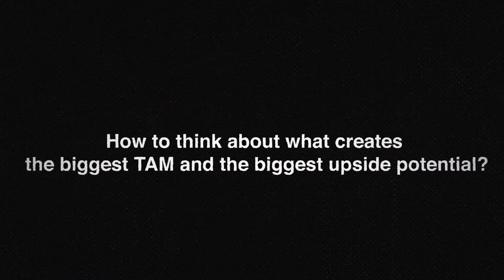Your AI Scale Strategy Needs a Rethink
Should you build the next Salesforce or focus on one industry?

I brought together 12 leaders to crack AI's scaling question.

The patterns that emerged:

• OpenAI and Google threaten horizontal plays
• Domain expertise + shipping speed beats perfect architecture
• Platform pull starts after dominating one vertical

In Agentic AI, while VCs keep pushing for TAM, successful founders know — scale follows execution.

If you’re in the early innings of building something in AI, especially if you’re figuring things out from first principles—let’s chat